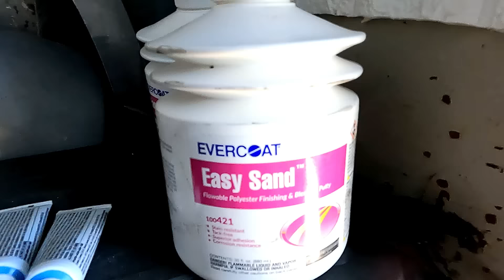Los lamineros de ahora ya no saben trabajar de esta manera | Avances del vocho | De Tocho Morocho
saludos a toda la banda vochera!!
Gustas adquirir algo en TochoStore ?
APOYA A ESTE CANAL $$$$
¿Quieres hacer un donativo a mi canal?↙️↙️↙️↙️↙️↙️↙️↙️↙️↙️↙️↙️↙️↙️